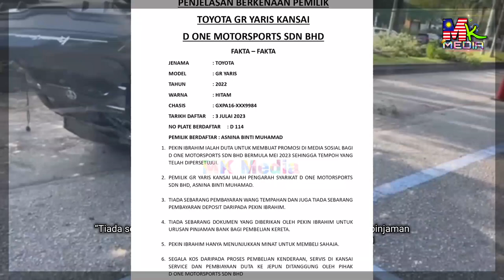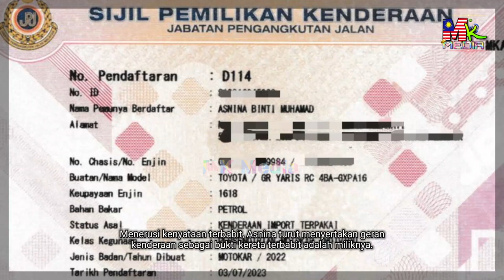Kereta TOTAL LOST, Rupanya Bukan Kereta PEKIN IBRAHIM. Pemilik Sebenar Tampil DEDAH BUKTI..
TOYOTA GR YARIS KANSAI Bukan KERETA PEKIN IBRAHIM. Pemilik Sebenar Tampil DED4H BUKTI & Kata Ini..

My Gear : How we create this original video?
📵 Editing : Samsung Note 20 Ultra